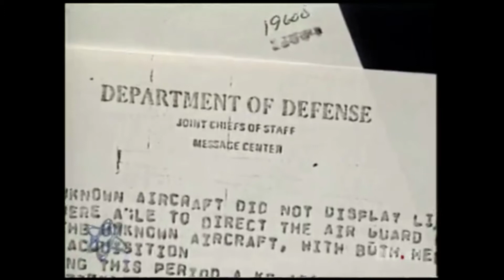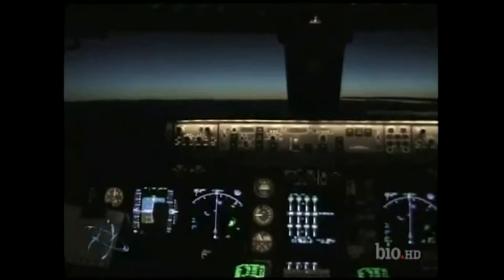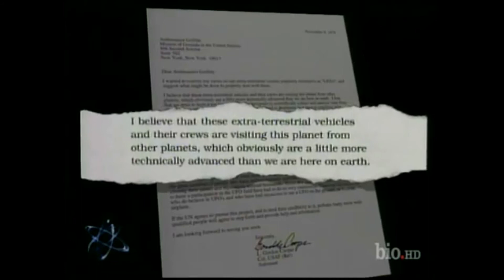NASA Astronaut Gordon Cooper talks about UFO's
Leroy Gordon Cooper, Jr., one of America's original seven Mercury astronauts, discusses witnessing a fleet of hundreds of ufos, a saucer craft landing in a dry lake bed, and other ufo stories he has heard from eyewitnesses.